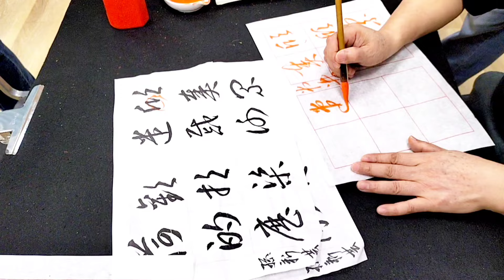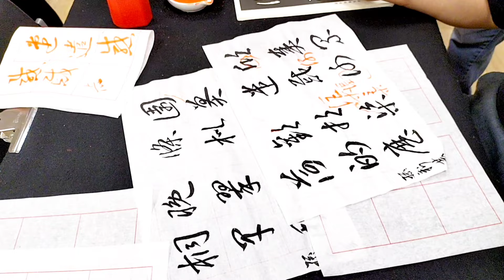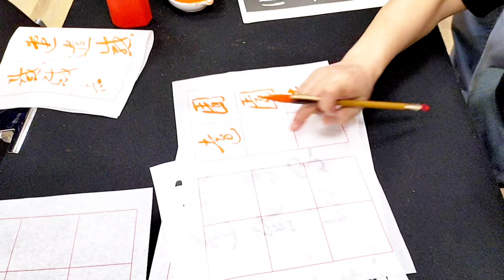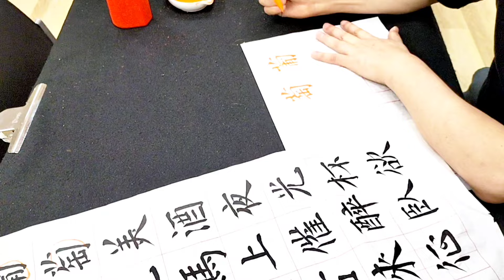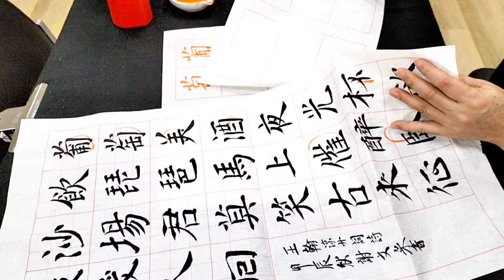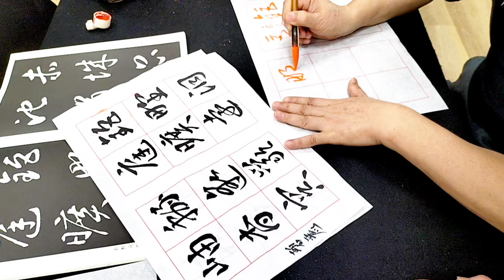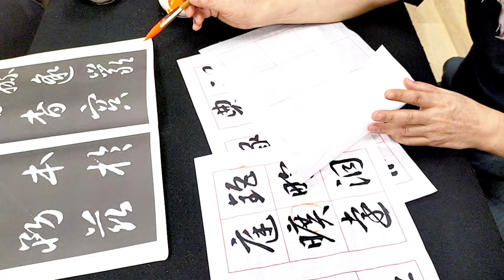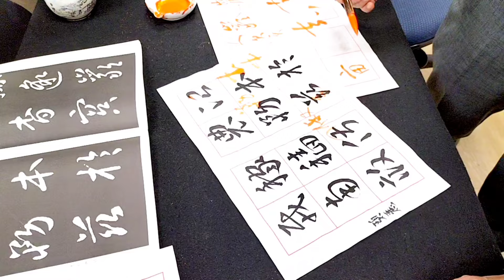(邀請您加入會員)批閱與示範-（131004-4）-吳啟禎書法教室教學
批閱與示範-（131004-4）-吳啟禎書法教室教學